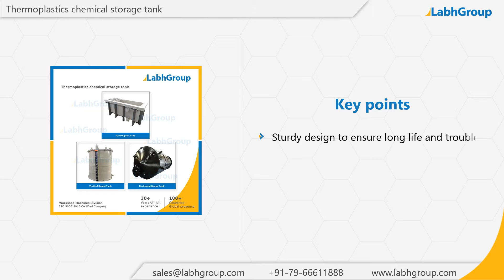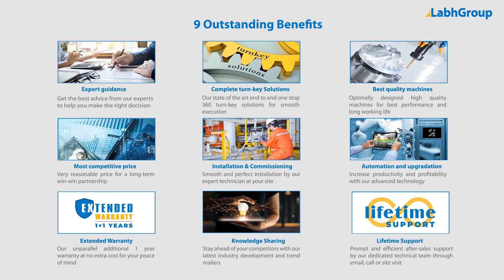Thermoplastics chemical storage tank | Best quality thermoplastic tank manufacturer | Labh Group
Best quality Thermoplastics chemical storage tank from Labh Group - A Global leader with 30+ years of experience and presence in 100+ countries worldwide and serving 10,000+ delighted customers throughout the world.

► Key points : Thermoplastics chemical storage tank

► Salient features : Thermoplastics chemical storage tank

► Why choose Labh Group for your Thermoplastics chemical storage tank requirements

9 reasons why companies across the globe keep choosing Labh Group

You are invited to buy Thermoplastics chemical storage tank from Labh Group